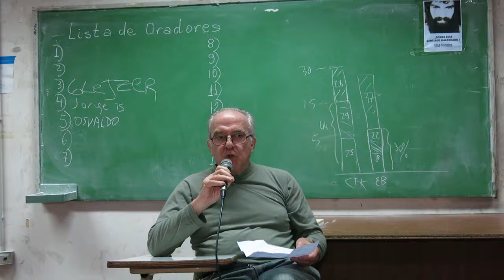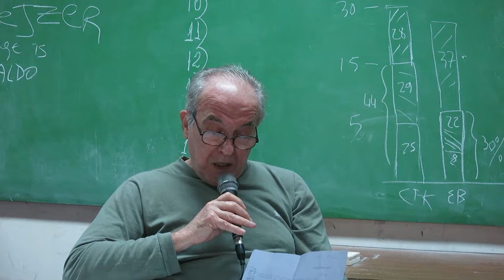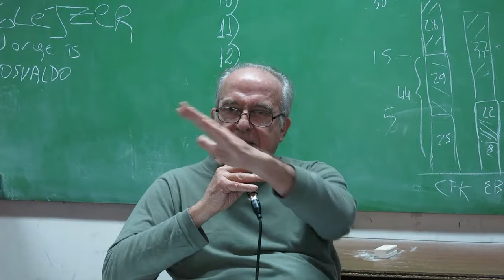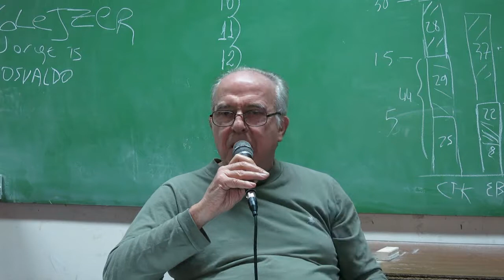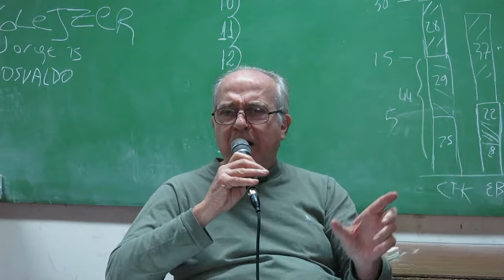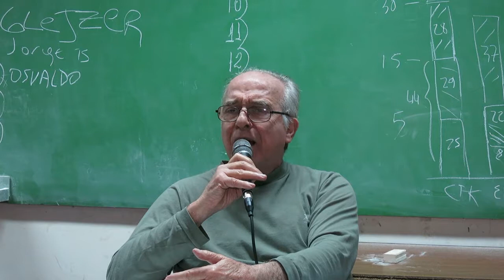03CA Osvaldo Ortembrg 020917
Asamblea de Carta Abierta, sábado 2 de septiembre. Facultad de Ciencias Sociales. UBA